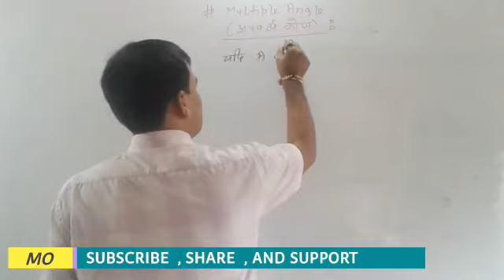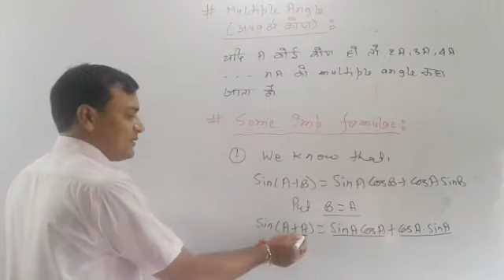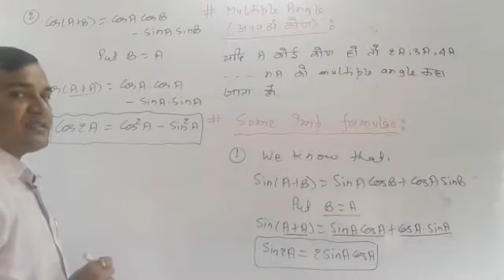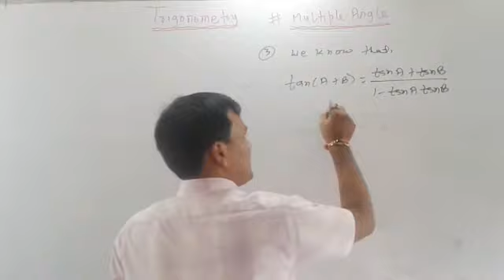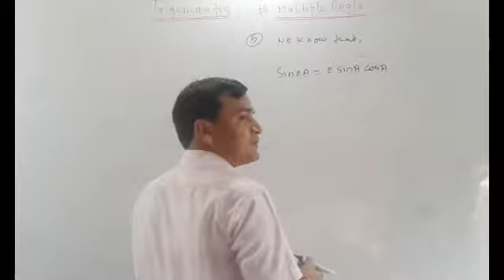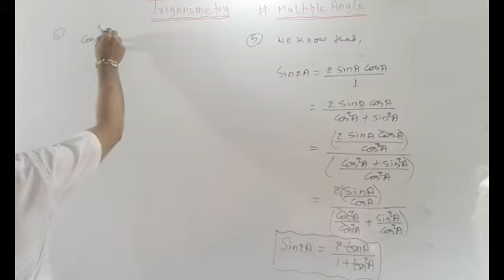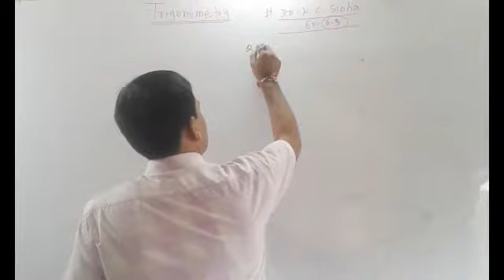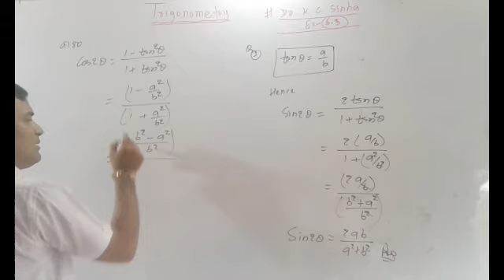Multiple Angle |class 11| trigonometric function |k c sinha ex 6.3 | Mathematics Origin | Rahul Sr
Multiple Angle |class 11| trigonometric function |Mathematics Origin Rahul Sr

In this video i explain about multiple angle in trigonometry . I hope u all must appreciate this video.

My dear students es channel pr aaplogo ke maths ke harek doubt ko bariki se dur kiya jayega. Maths me savi ko fearless karna mera main motto hai . Board 11th ,12th ke basics ko bahut hi badhiya tarika se samjhane ka prayas karta hu ummid hai ki aaplog jarur concept ko achhe se sikhte honge. Board ke sath sath each topic pr competition level ka video v dal raha hu taki savi level ke students ko benefit ho sake . MCA Entrance ke liye NIMCET ,BHU .etc exam me puchhe gaye question ko year wise awn topic wise solve kiya gaya hai taki samajhne me koi dikkt nahi ho. JEE Main awn Advanced ke exam ke question ko v year awn topic wise solve kiya gaya hai. NDA-l awn NDA-ll ke qiestion ko v year awn topic wise solve kiya gaya hai. Dhire dhire es channel ko upgrade karta rahunga bs aaplogo ka prem awn sahyog bana rahe.